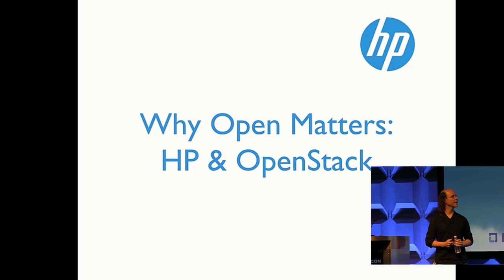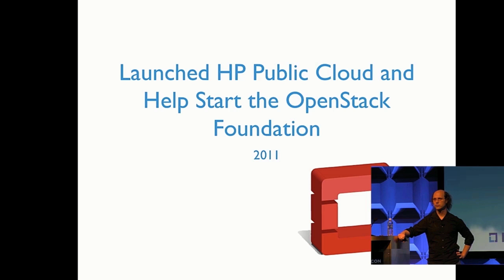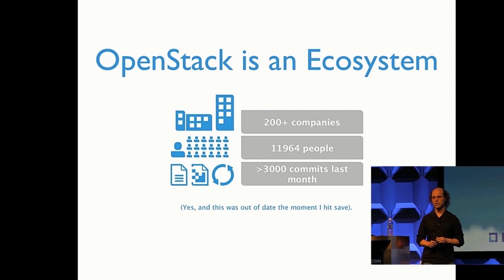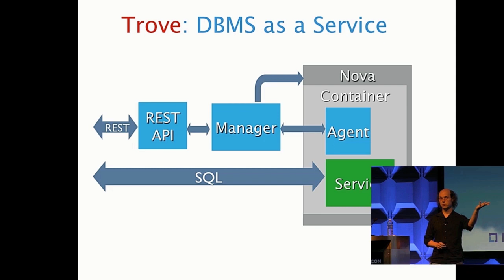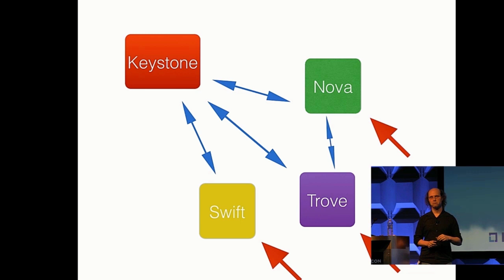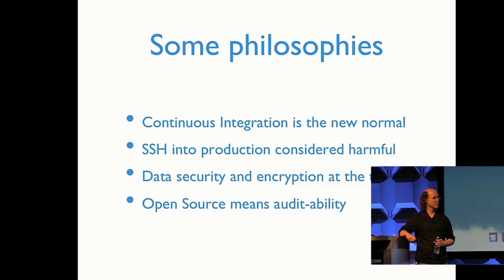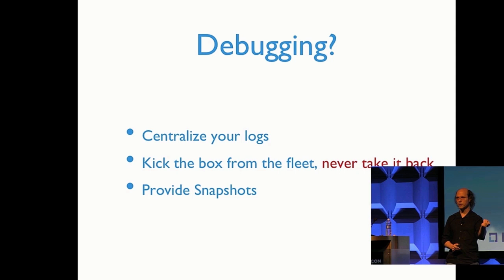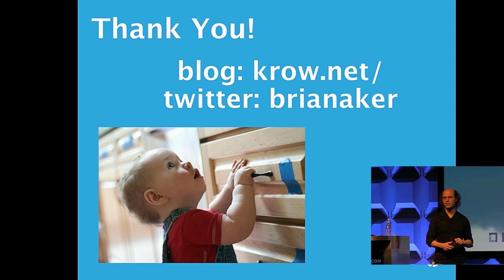LinuxCon & CloudOpen North America 2013 - Open Matters: HP & OpenStack - Brian Aker, HP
From LinuxCon & CloudOpen North America in New Orleans, LA. HP's public and private cloud products are built using OpenStack.  The OpenStack project has rapidly been adopted as the leading open source cloud solution because it avoids vendor lock-in,
and its inclusive development model has attracted enthusiastic contributors, and so is becoming ubiquitous across public, managed, and private clouds.  Ten years ago, HP bet big on open source by backing Linux when it was new and untrusted by enterprise users. Today, HP continues that policy by backing OpenStack.  We will present how we got here and where HP is investing in OpenStack's future.